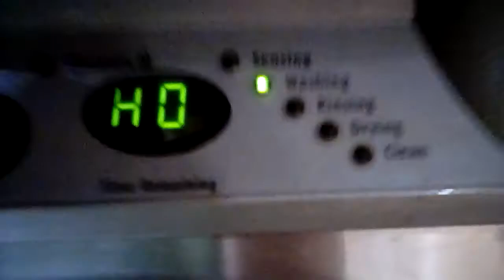Dishwasher Is Santa?